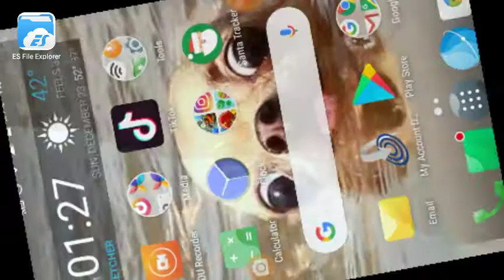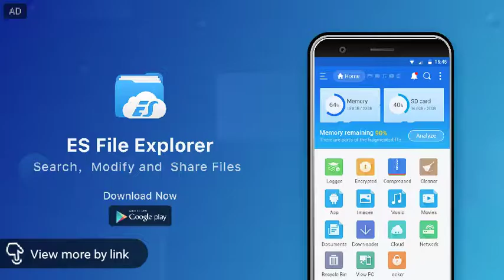Broken bones IV #2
Yeah it's late I'm trying okay, bye